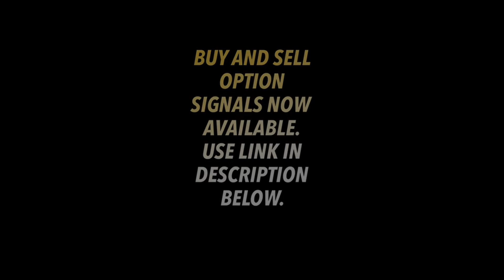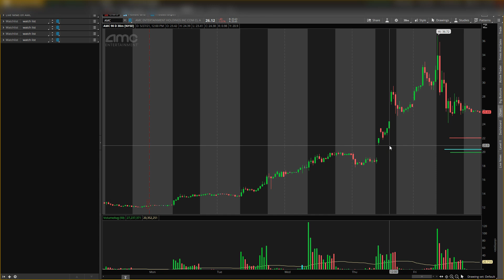AMC Stock! THIS STOCK CAN GO CRAZY TUESDAY!! KEY BUYING LEVEL!! WATCH ASAP!!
Tomorrow AMC Stock can take off like a rocket if these key levels present buying pressure to buy this stock! Hey guys! Today I go over amc stock and My amc stock price predictions. I give you my amc stock analysis showing you stock price prediction, stock price entry, stock price exit, and stock price forecast.  Let me know your thoughts on amc stock down below in the comments.

Learn how we at All-Pro Traders Club did 115% gain in a month trading options. Stock Market- Options Crash Course now available on the allprotradersclub website. Cheers to profitability!

$100 - $10,000 Webull Challenge, link above⬆⬆

Stock market for beginners // trading options // how to make money online // how to make money in the stock market // profit in bull markets // profit in bear markets, amc stock, amc stock prediction // amc stock live // amc stock explained // amc stock analysis // amc stock robinhood // amc stock news // amc stock today // penny stocks // penny stocks 2021 // robinhood // robinhood lawsuit // amc // short sellers // shortsqueeze